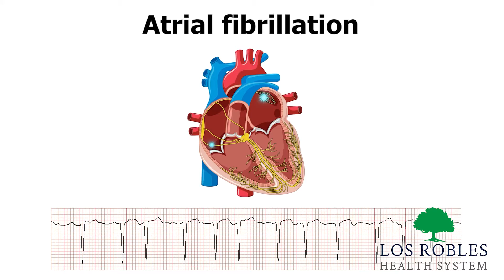Understanding Heart Palpitations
Cardiologist Dr. Sovari discusses heart palpitations and irregular heartbeats